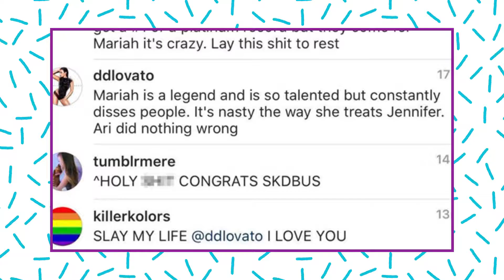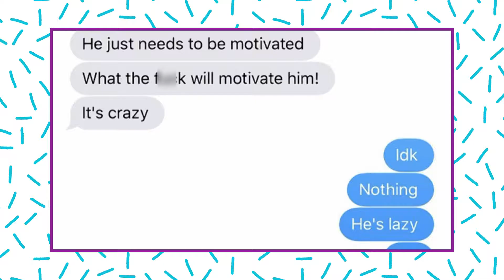The Vibe: Daily News Wrap Blac & Rob fight over Dream | Dec 20th